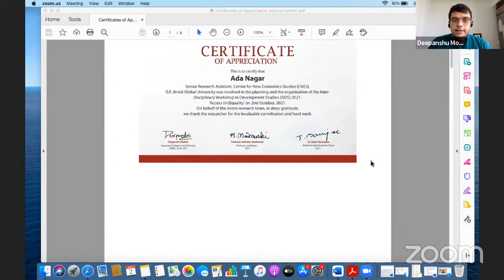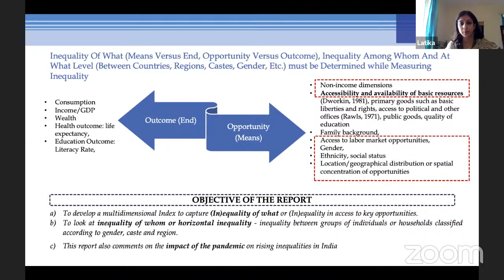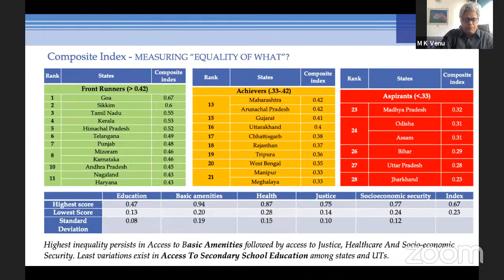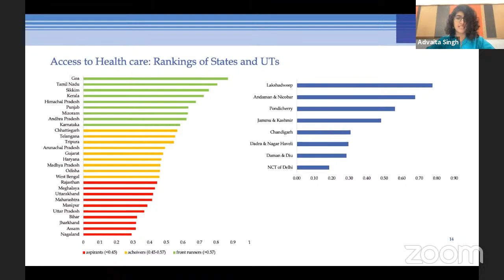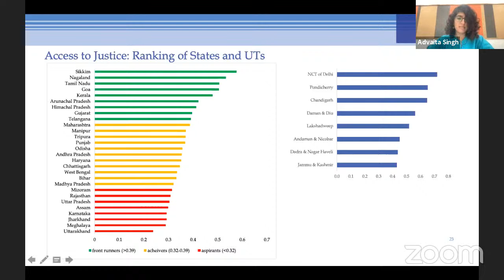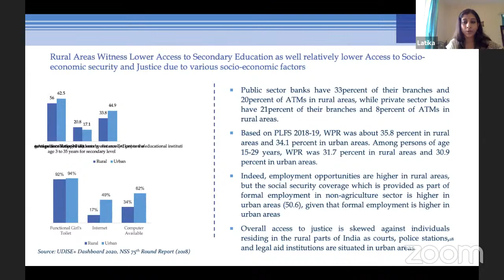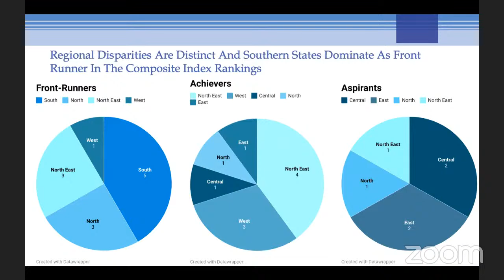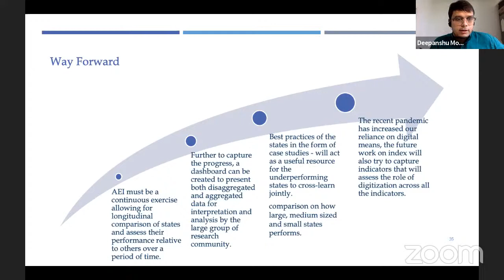CNES-ISDS Workshop (Panel I)